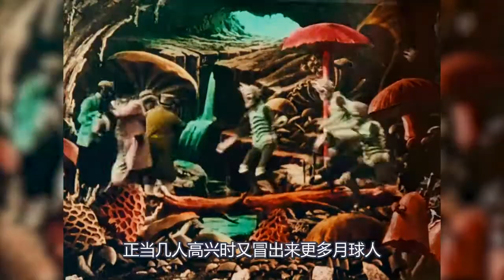人类第一次登陆月球，是被大炮打上去的？一部脑洞奇幻电影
电影、影视、冒险、奇幻、剧情